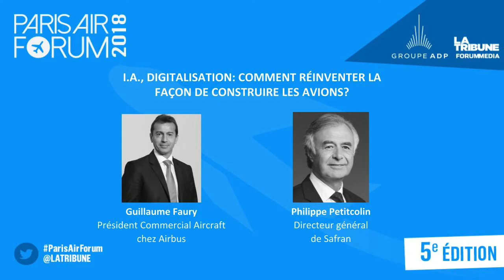PARIS AIR FORUM 2018 | IA, digitalisation : comment réinventer la façon de construire les avions ?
- Guillaume Faury, Président Commercial Aircraft chez Airbus

- Philippe Petitcolin, Directeur général de Safran